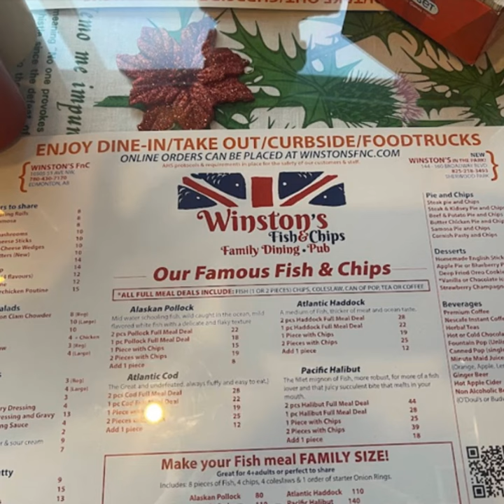Discover Edmonton's Top Fish & Chips at Winston's - Serving Authentic Cuisine for Over 25 Years!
The Best Restaurant in Edmonton – Winston's Fish And Chips Edmonton at 10505 51 Avenue Northwest

Winston's Fish And Chips Edmonton
10505 51 Avenue Northwest, Edmonton

It may be Battered, but it can't be Beaten!!
You’re craving a hot, fresh meal.  A ‘non’ burger, ‘non’ pizza, meal. A meal that’s at the top of it’s game?

Well, you’ve landed at the right place.

You’ve decided you want fish. Chips is a must too. You’re now looking for some of the best fish you’ve ever had…that happens to be what we serve each & every day at Winston’s fish & chips.

Jay Patel & Kevin Critchell  are the Captains of Winston’s fish & chips.  Winston’s has been serving in Edmonton for over 25 years! Jay, Kevin and their staff demand the best for their guests every time they share a Winston’s meal with them. Their fish is wrapped in a unique, authentic, beer-free British recipe creating a super light, crispy, and incredibly tasty covering that defines the Winston’s experience.

Winston's Fish And Chips Edmonton's Menu

2. GLUTEN FREE MEAL DEAL
  1 PC Cod Meal Deal
  1 PC Haddock Meal Deal
  1 PC Halibut Meal Deal
3. WINE
  Bodacious Cabernet Sauvignon (750 ml)
  Bodacious Moscato (750 ml)
  Jackson Triggs Reisling (750 ml)
  Jackson Triggs Sauvignon Blanc (750 ml)
  Peller Family Cabernet Merlot (750 ml)
  Peller Family Chardonnay (750 ml)
  Peller Family Pinot Grigio (750 ml)
  Roscato Roso Dolce (750 ml)
  Wine o'clock Shiraz (750 ml)
4. APPETIZERS
  Deep Fried Oysters
  Deep Fried Scallops
  Veggie Spring Roll Bite
  Calamari
  Chicken Wings
  Coconut Shrimp
  Deep Fried Mushrooms
  Macaroni & Cheese Wedges
  Mozzarella Cheese Sticks
  Mushy Pea Fritter
  Onion Bhaji (British Style)
  Onion Rings
  Scallop Medalions
  Vegetable Samosa
  Vegetable Spring Rolls
  Winston's Butter Chicken Poutine
5. DIPS & SIDES
  Baked Potato – With Butter & Sour Cream.
  Bread & Butter
  British Style Curry Sauce
  Brown Gravy – Brown Gravy (Gluten free available)
  Butter Chicken Dipping Sauce
  Chips with Savoury Dressing & Gravy
  Homemade Mushy Peas – Homemade Mushy Peas (Gluten Free available)
  Mashed Potatoes
  Newfoundland Savoury Dressing
  Side of Chips
6. DRINKS
  Cold Milk
  Hot Milk
  Orange Fanta, 0.33L
  Snapple Iced Tea
  Snapple Iced Tea
  Canned Pop
  Chocolate Milk – Hot or Cold
  Coke, 0.33L
  Diet Coke, 0.33L
  Fountain Pop
  Ginger Ale, 0.33L
  Ginger Beer
  Hot Chocolate
  Iced Tea, 0.33L
  Minute Maid Juice – Orange, Apple & Lemonade.
  Minute Maid Juice
  Non Alcoholic Beer
  Orange Crush, 0.33L
  Root Beer, 0.33L
  Sprite, 0.33L
7. FISH & CHIPS Alaskan Pollock
  Alaskan Pollock
8. FISH & CHIPS Atlantic Cod
  Atlantic Cod
9. FISH & CHIPS Atlantic Haddock
  Atlantic Haddock
10. FISH & CHIPS Pacific Halibut
  Pacific Halibut
11. FISH ONLY
  Pacific Salmon
  Alaskan Pollock
  Atlantic Cod
  Atlantic Haddock
  Pacific Halibut
12. GLUTEN FREE APPETIZERS & SIDES
13. GLUTEN FREE DESSERT
  Gluten Free Eton Mess (a Royal Dessert)
14. GLUTEN FREE FISH & CHIPS
  Gluten Free Atlantic Cod
  Gluten Free Atlantic Haddock
  sticky toffee puddings
  Gluten Free Pacific Halibut
15. KID'S MEAL & BUTTY
  Kids Chicken Fingers & Chips
  Kids Chip Butty
  Kids Cod Fish Butty
16. MEAT PIE & CHIPS
17. SOUPS & SALADS
  Caesar Salad
  Homemade Boston Clam Chowder
  Homestyle Coleslaw
  Potato Leek Soup (Irish Style)
18. SWEET TREATS
  Deep Fried Mars Bar
  Apple Pie
  Blueberry Pie
  Deep Fried Oreo Cookies
  Eton Mess (a Royal Dessert)
  Strawberry Champagne Cheesecake
Winston's Fish And Chips Edmonton at 10505 51 Avenue Northwest in Edmonton is a customer of DBC Technologies Ltd. provider of Restaurant CRM, Online/Mobile Ordering System, SEO Optimization, Social Media Marketing, Text Message Marketing, & Email Marketing to restaurants around the world.